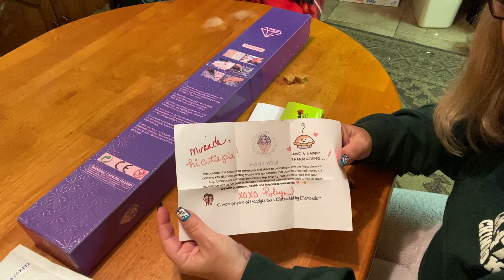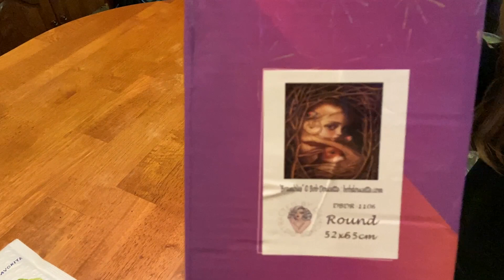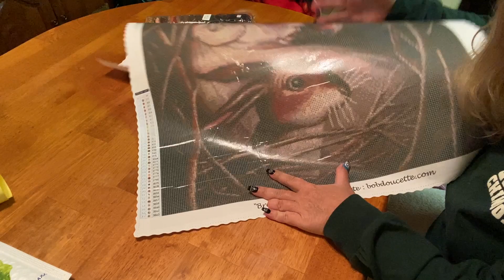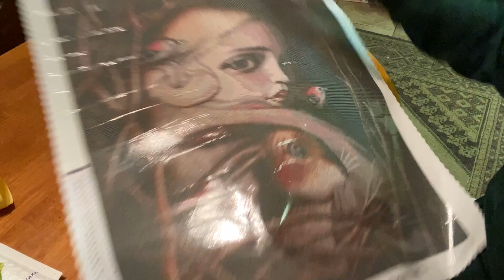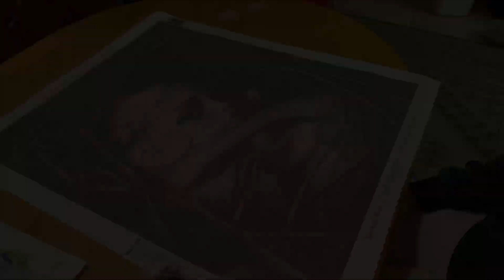Unboxing: New Release from Distracted By Diamonds..and that Minder!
Hi Everyone!

I am over the moon with this new release from Distracted by Diamonds!! Not only with the canvas but the new 3D handmade cover minders that are being offered on the site as well! You will not want to miss the new items coming this Saturday so make sure you check out the times that Paddywaxx is going to be listing items and get those fingers ready!! Shop will be listed below.
*** I paid for the kit and birth month minder.. the 3D one was sent to me.

Treasure Studios Art Code: MIRANDA15 (For any orders over $40.00)

Code: MIRANDA20

I will not be adding Brad's email due to him starting Nursing School.